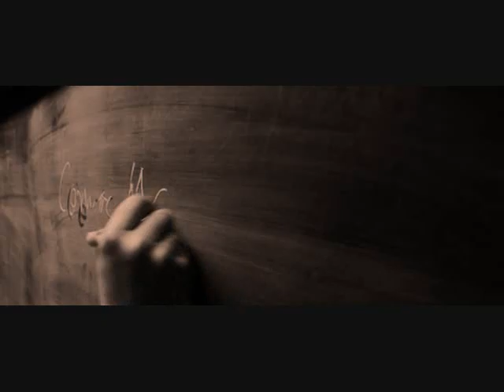The Marauders - When You Were Young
Sirius remembers the past, and compares it to the present.